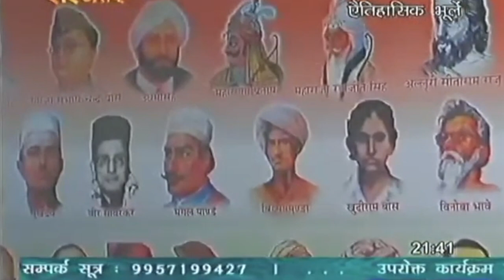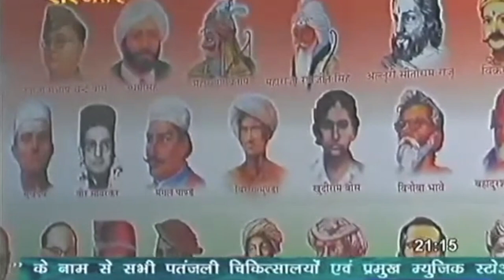भारत की ऐतिहासिक भूलें जो हमें दोबारा नहीं करनी चाहिए | Rajiv Dixit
India's historical mistakes that we should not repeat.